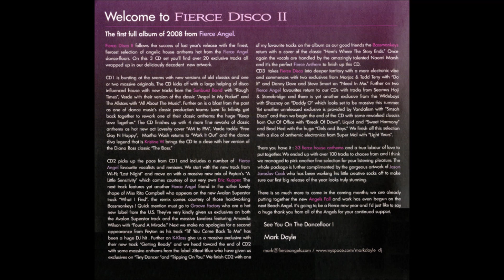Wideboys ft Shaznay Lewis - Daddy O (Soulseekerz Dirty Vocal)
I assume this is the fullest length of the Soulseekerz' filthy turbo charged version of "Daddy O".

From the twisted electronic side of the compilation album, Fierce Angel "Fierce Disco 2".